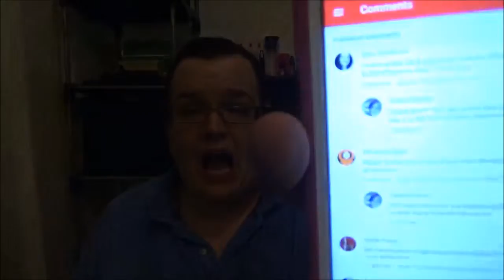Vape Vlog #17 Major Snow and Life Happens